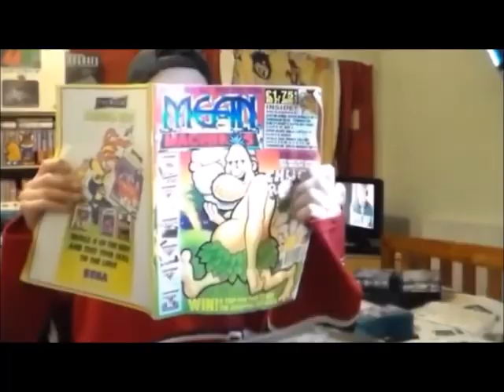Worms On SEGA Saturn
A quick and very poor game play of Worms on the SEGA Saturn.